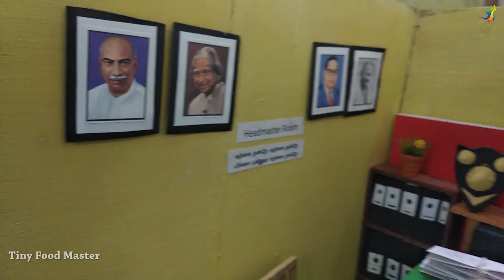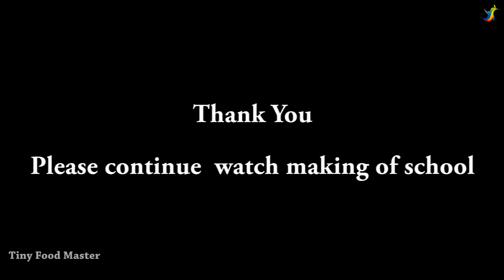Happy republic day 2021| Back to School | Lunch Box | Dal Jeera Rice | Tiny Food Master Epe : 48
We are coming with new concept Back to the School, We can remember the all school memories, I made school set, I keep maintaining each and every thing should perfect match, we can recall your school days, the miniature setup is government middle school. how they are providing the lunch. This dal jeera rice is a very unique recipe, it is a very interesting recipe. Most of the thing my hand  made, total set class room doors, Post Box, Table,  Chair, Award, notebooks, Tamil Books, Test Paper, Globe, Pencil, Paper Pad, Pen, Rubber Stamp pleases watch detail sure you will enjoy. Please detail to watch every things.
Dal Jeera rice is a very different recipe you cannot get in homes, you can get only in Government schools.(village Government School) vegetables daily will change, Every Government school students experience this moment. Please watch and enjoy suggest your comments, Share your family and Friends. Enjoy the school memories. The Next video I upload how to make school School Set Up.
हाय प्यारे दोस्तों,
हम नई अवधारणा के साथ आ रहे हैं बैक टू द स्कूल, हम सभी स्कूल की यादों को याद कर सकते हैं, मैंने स्कूल सेट बनाया है, मैं प्रत्येक मैच को बनाए रखना चाहता हूं और हर चीज को सही मैच चाहिए, हम आपके स्कूल के दिनों को याद कर सकते हैं, लघु सेटअप सरकारी मध्य विद्यालय है। वे दोपहर का भोजन कैसे प्रदान कर रहे हैं। यह दाल जीरा चावल एक बहुत ही अनोखी रेसिपी है, यह बहुत ही दिलचस्प रेसिपी है। मेरे हाथ की बनी हुई अधिकांश चीजें, कुल सेट क्लास रूम के दरवाजे, पोस्ट बॉक्स, टेबल, चेयर, अवार्ड, नोटबुक, तमिल बुक्स, टेस्ट पेपर, ग्लोब, पेंसिल, पेपर पैड, पेन, रबर स्टैम्प प्लीट्स घड़ी विस्तार से सुनिश्चित करें कि आपको मज़ा आएगा। कृपया हर चीजों को देखने के लिए विस्तार से बताएं।
दाल जीरा चावल एक बहुत ही अलग रेसिपी है जिसे आप घरों में नहीं पा सकते हैं, आप केवल सरकारी स्कूलों में प्राप्त कर सकते हैं। (गाँव सरकार स्कूल) सब्जियाँ रोज़ बदलेंगी, हर सरकारी स्कूल के छात्रों को इस पल का अनुभव होगा। कृपया अपनी टिप्पणियों को देखें और आनंद लें, अपने परिवार और दोस्तों को साझा करें। स्कूल की यादों का आनंद लें। अगला वीडियो मैं अपलोड करता हूं कि स्कूल स्कूल सेट अप कैसे बनाया जाए।